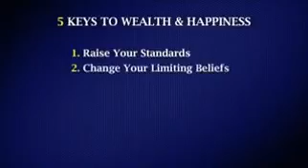Keys To Wealth And Happiness